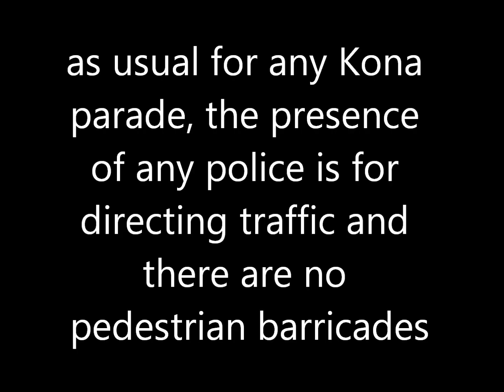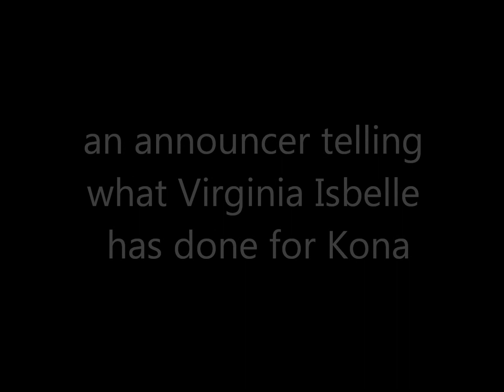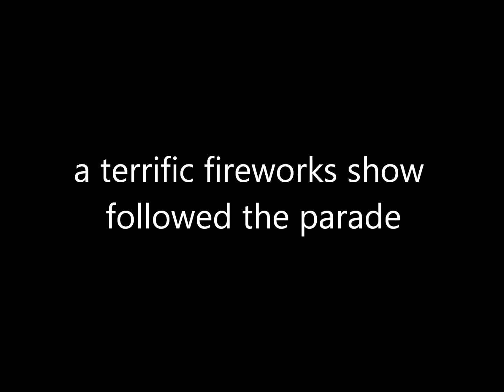4th of July Parade, 2015 in Kailua Kona, HI